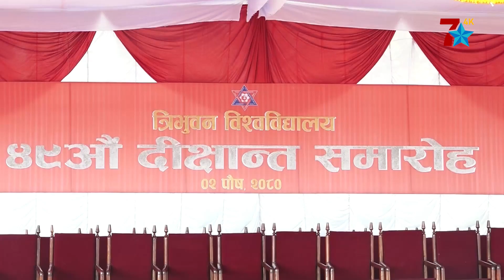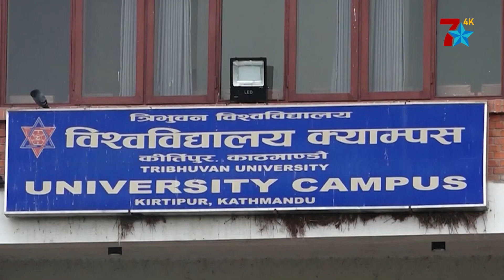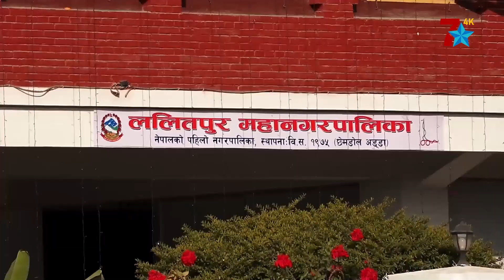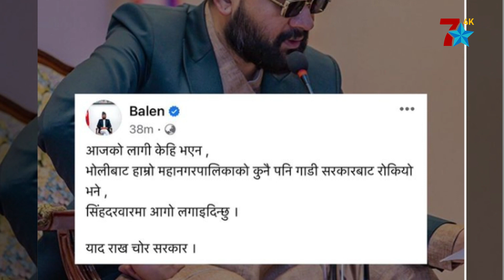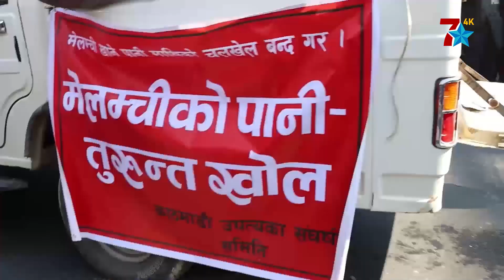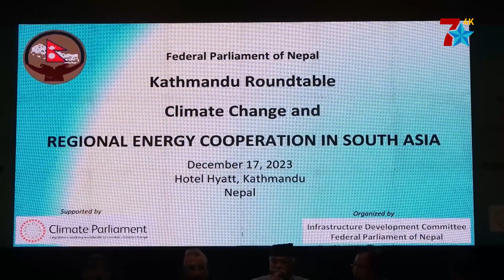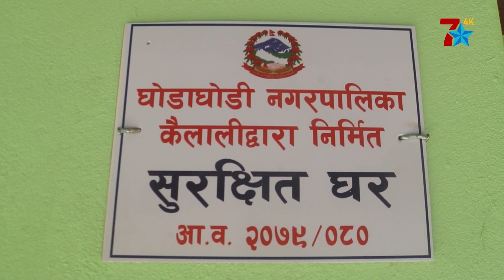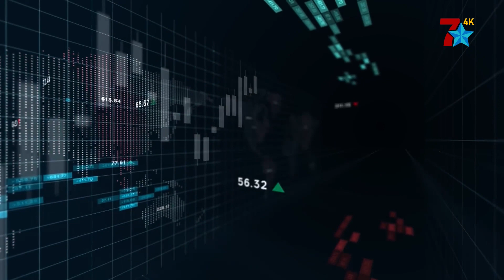एउटै मञ्चमा एकअर्काप्रति खनिए प्रचण्ड र बालेन, दीक्षान्तमा कीर्तिमान बनाएको त्रिविको दाबी कति साँचो?